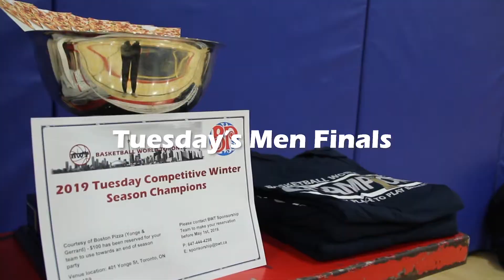Basketball World Toronto - Winter 2019 - Men Competitive Tuesday Finals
The two best teams from our Men's Competitive Tuesday division went head to head in the finals. Watch the video to see who came up top!